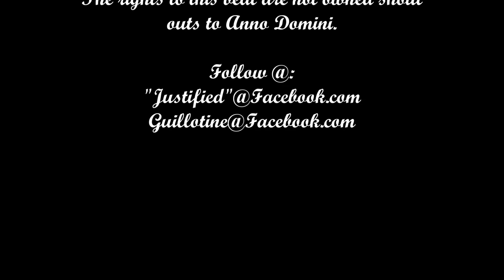Unknown Tactikz Justified & Guillotine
Unknown Tactikz
Justified & Guillotine
The rights to this beat are not owned. Shout outs to Anno Domini.